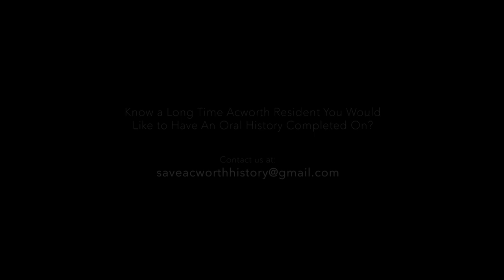Bradley Pope Archive